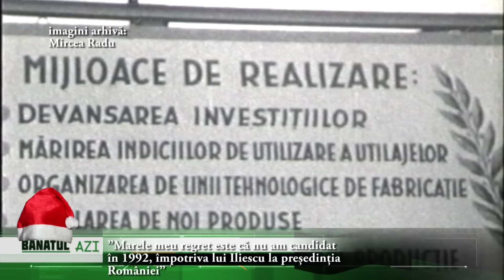”Marele meu regret este că nu am candidat în 1992, împotriva lui Iliescu la președinția României”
a mărturisit, pentru Banatul Azi, Petre Roman, primul șef de guvern român de după 1989!

Un interviu în care fostul premier vorbește deschis despre Revoluție, Ion Iliescu, Traian Băsescu și...Servicii

P.R.: Întâlnirea mea cu studenții mediciniști este o mare bucurie în ce mă privește. Probabil că știți, eu sunt foarte apropiat de lumea studențească. Am fost 45 de ani profesor universitar.

Mă bucur să le pot vorbi despre valorile  fundamentale din orice societate care se respectă. Dar nu o fac dintr-o perspectivă teoretică-morală. O fac dintr-o perspectivă mai aparte, mai ales din experiența mea de viață, din frânturile experiențelor mele profesionale. În fapt, la mijloc este vorba de povești din viața mea. Povestirile au însemnătatea lor cea mai evidentă. Sunt mai ușor percepute de tineri. Ele tălmăcesc cel mai bine ce sunt valorile.